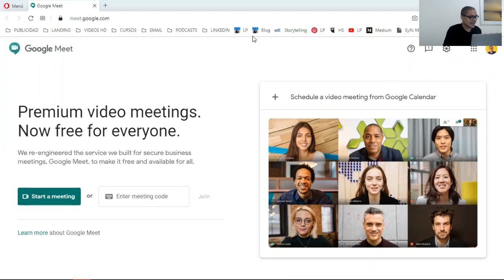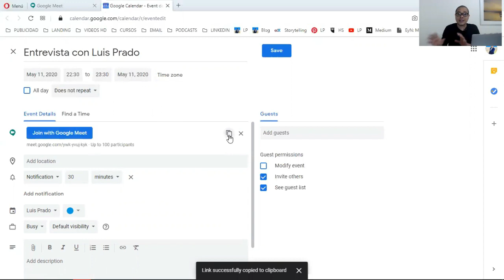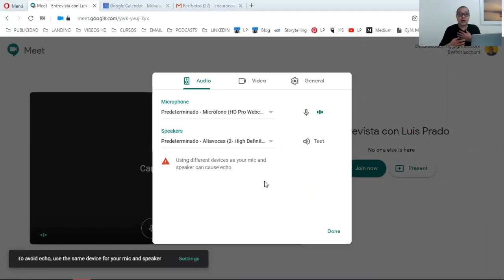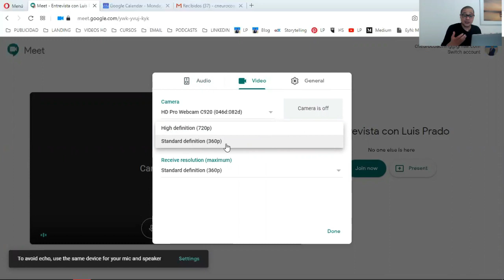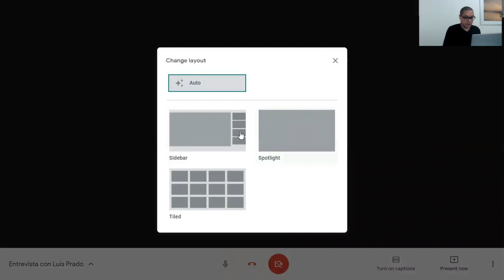Google Meet: QUÉ ES Y CÓMO USAR [hacer reuniones] Mejor Alternativa a Zoom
¿Quieres saber cómo usar Google Meet? ¿Buscas una alternativa gratuita a Zoom y más segura? Aquí el tutorial que te ayudará a sacarte de dudas!